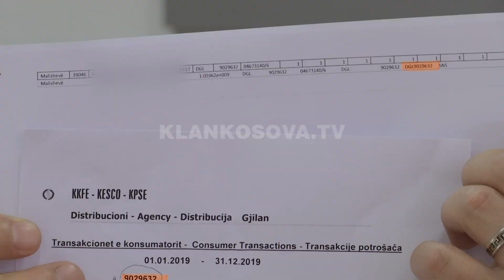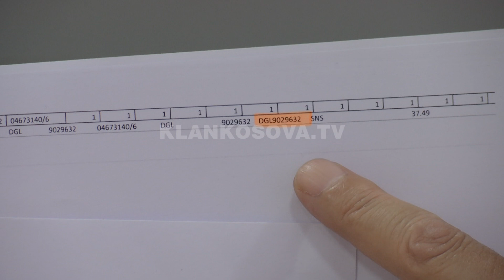Mergimtarit i paguhet rryma gabimisht - 28.08.2019 - Klan Kosova